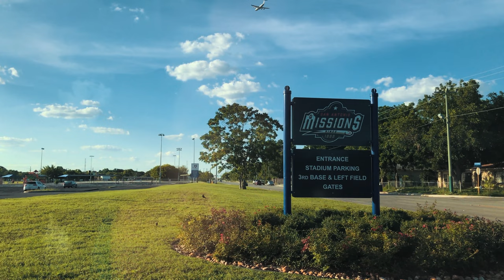Night At The Ball Park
Just a night at the ballpark enjoying America's past time! Shout out to Gabe for being my subject yet again!